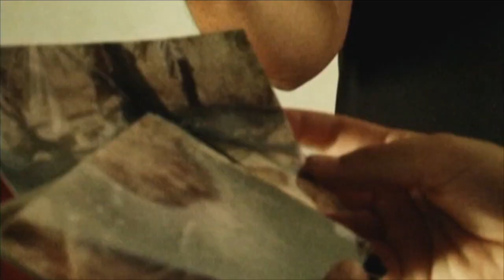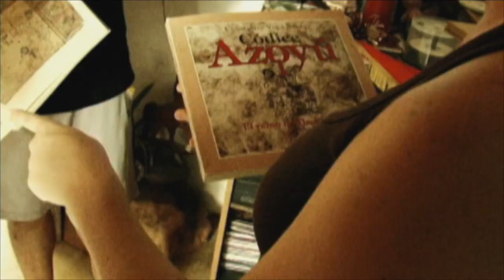Azoyú Guerrero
Zel conoce Azoyú, un pueblo de la costa chica de Guerrero